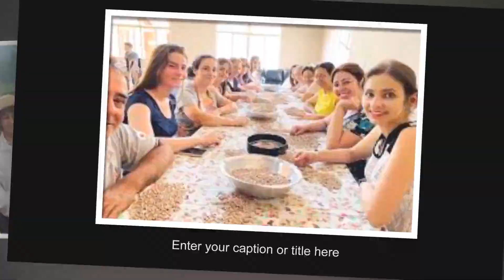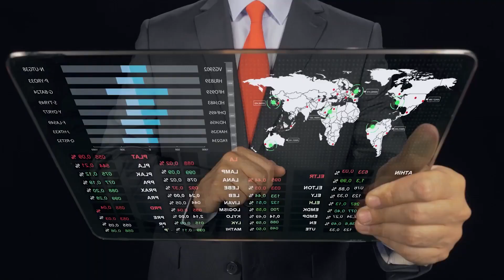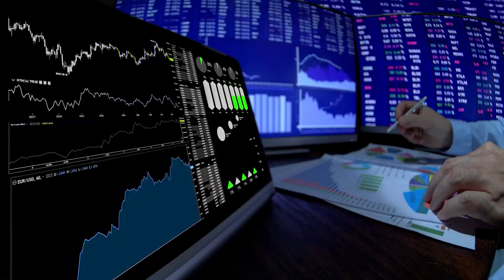Thị trấn gái đẹp mà vì sao ế tới già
Thị trấn khát chồng nhất thế giới, 90% là phụ nữ, có người đã già mà chưa từng hôn ai
Những người phụ nữ tại thị trấn này đều vô cùng xinh đẹp, tài giỏi nhưng kỳ lạ là hầu hết họ đều còn độc thân.